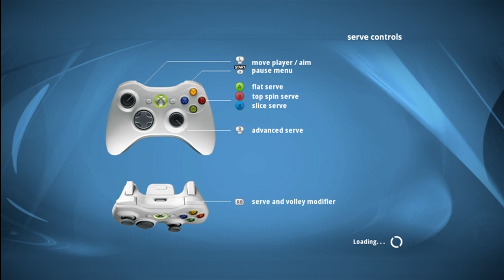Top Spin 4 - PCFitnessDotNet vs. Yannick Brusten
Xbox 360 Slim Web

We create Tennis game content for your viewing pleasure. Join the XboxTennis gaming community on Social Media.

TENNIS GAMES

HARDWARE NEEDED

Thanks,
Anthony.